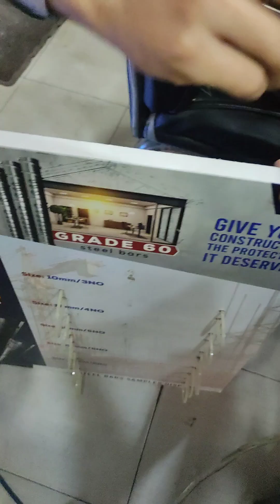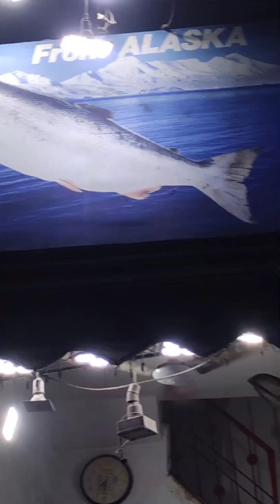Aj to Bari Galti Ho Gai Day 3 - Trying to Run a Business in Pakistan